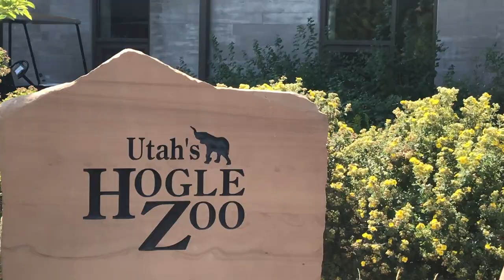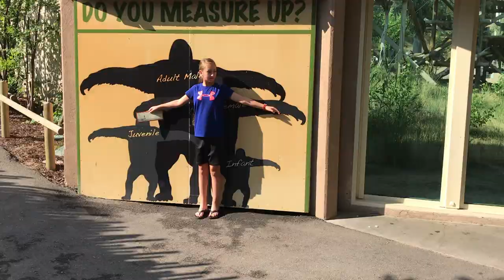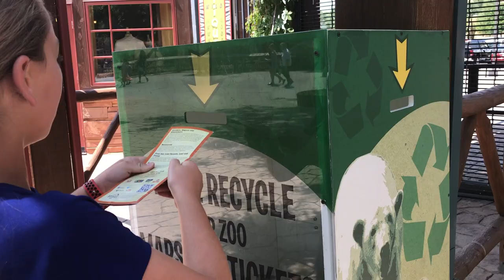U of U Campus and Hogle Zoo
Did you know you can feed the giraffes at the zoo???
Video #2 Abby Vet classes and Olivia and I playing at the U and Hogle Zoo.